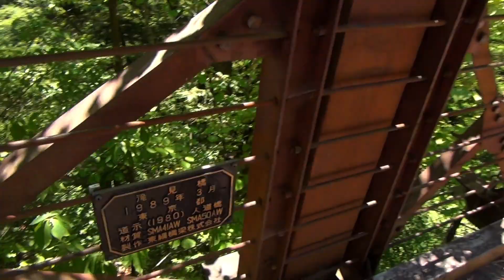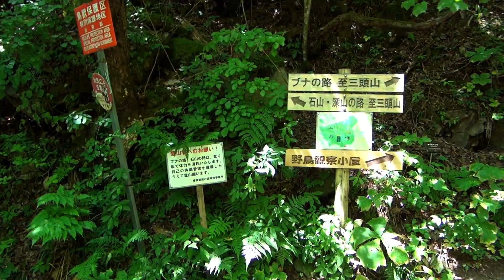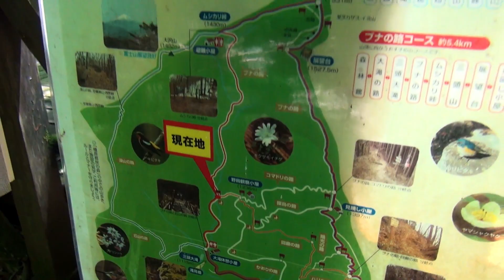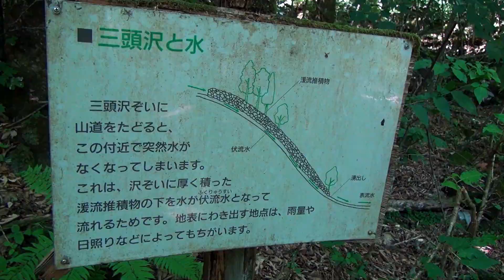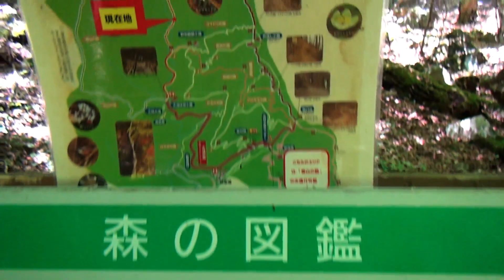第234番-2【女装 コスプレ 登山】三頭山そして奥多摩湖.2・ここからが本番、三頭大滝分岐～ムシカリ峠前【男の娘 都民の森 ブナの道】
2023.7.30 に撮った動画です。
ここから登山らしくなるのですが、
荒くはなるものの何だかんだで道に人の手が入ってます。